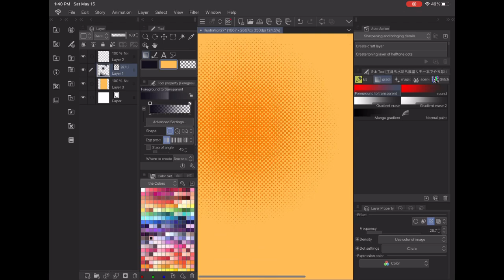Tips for Clip #4: Dot Toning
Got Stuff You'd like to Send? Send it to:
P.M. Seymour